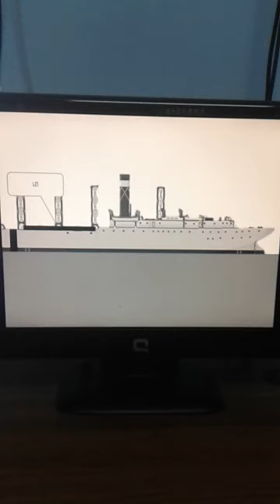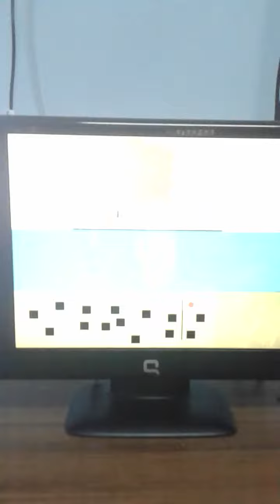Minecraft t2 tanker dead of pacific ep1/3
มาเเล้วครับกับหนังเรือล่ม t2 tanker
หายนะเเห่งเเปซิฟิคครับเเละนี่คือตอนเเรกเลยดูกันเยอะๆนะ